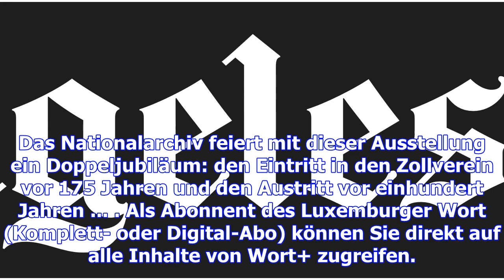Ein doppeltes jubiläum: vom aschenbrödel zum krösus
von Marc Thill Eine rot-weiß gestrichene Holzverkleidung ziert den Eingang zum Nationalarchiv auf de...